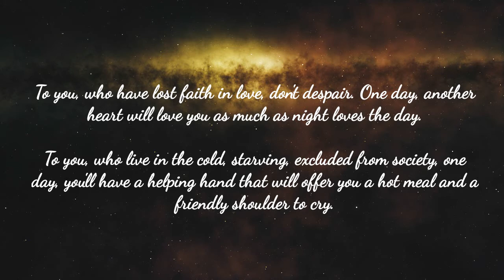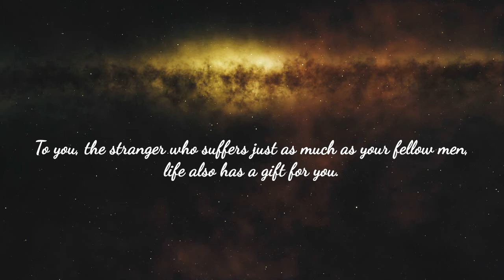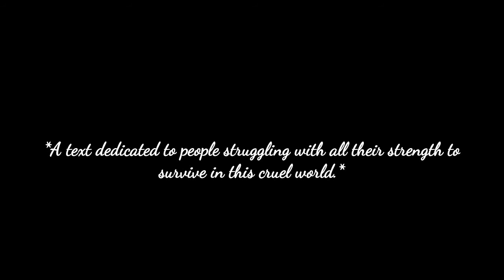To you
Text of Blackangelus 70